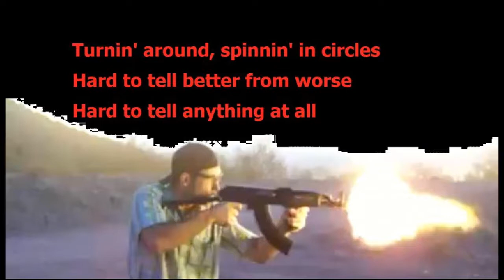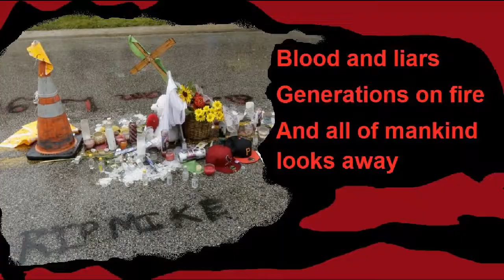The Watcher by Joe Farnell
The Watcher Lyrics:

Turnin’ around, spinnin’ in circles
Hard to tell better from worse
Hard to tell anything at all

Watchin’ the Watcher through his gilded cage
Machine guns waitin’ in rage

Children killed for freedom say
It’s easy when you’re not the one who pays
Lives snuffed in the middle of the night
For the elected class to prove they’re right

Blood and liars
Generations on fire
And all of mankind looks away

Turn, turn your heads
Turn your heads and look away

Blood and liars
Generations on fire